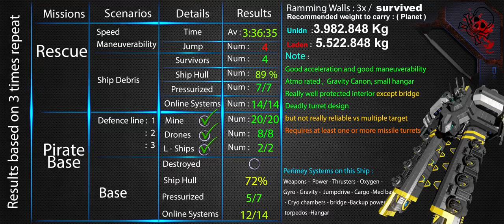Ship Performance Review (Sea Gull Artillery Cruiser (vanilla)) ( Space engineers )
The Call - Mattia Cupelli - Epic Emotional Orchestral Music.

Digital_Gunslinger_Remastered.mp3